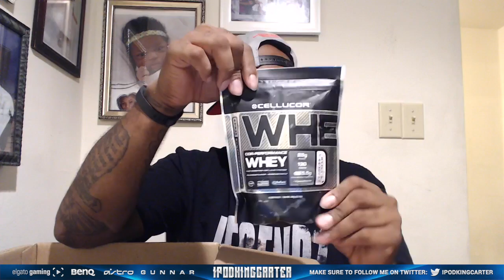Cellucor Dietary Supplements Unboxing - C4 EXTREME + WHEY PROTEIN + ALPHA AMINO | iPodKingCarter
Cellucor - Cellucor Dietary Supplement Unboxing. New Cellucor Whey Unboxing Out Now Featuring IpodKingCarter, Enjoy Folks!

★ Gaming Equipment ★

★ TEAMIKC Mobile Application ★